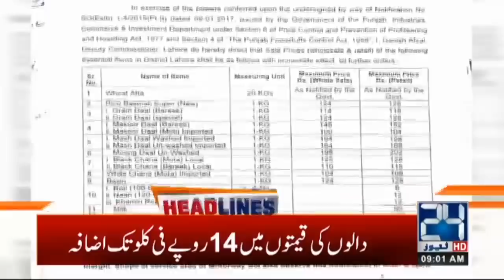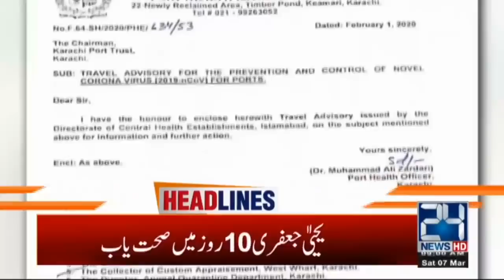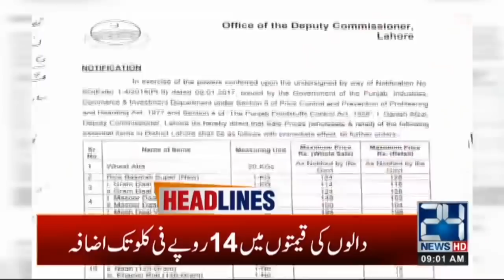9am News Headlines | 7 Mar 2020 | 24 News HD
9am News Headlines | 7 Mar 2020 | 24 News HD

24 News HD is one of the leading news channels of Pakistan bringing you the latest current affairs from Pakistan and around the world.  Live National Assembly and Senate Session.